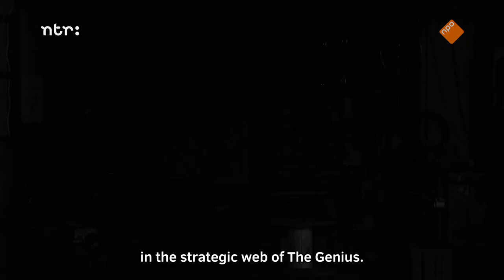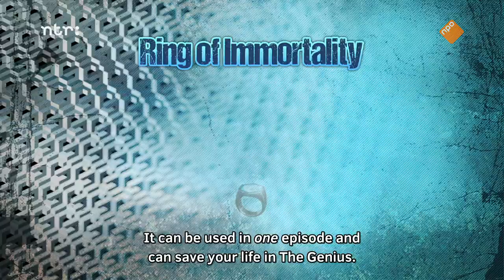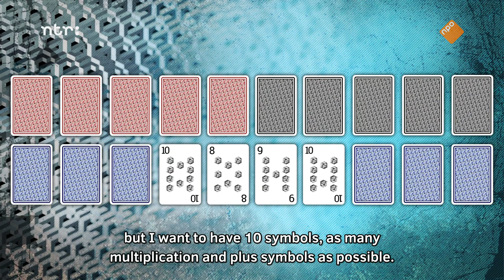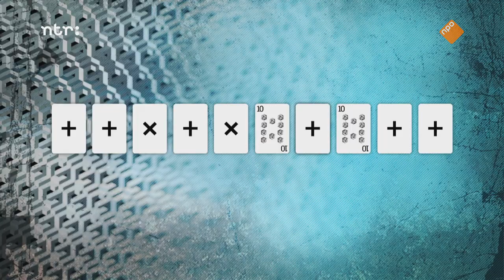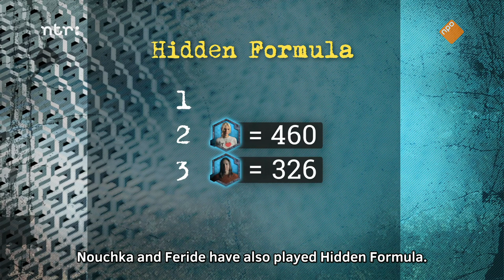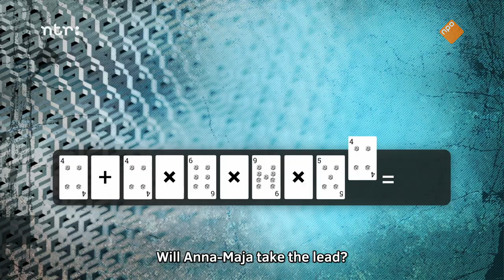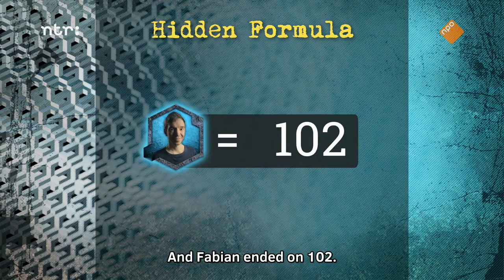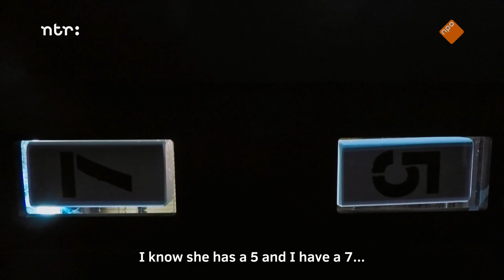The Genius: The Netherlands S01E04 (ENG SUB)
Please support the creators of the show. Original

The Genius: The players have been selected based on their mental and social skills, each bringing their unique talents. The Genius requires cooperation and innovation. To win, players will have to form, and mercilessly break, alliances.